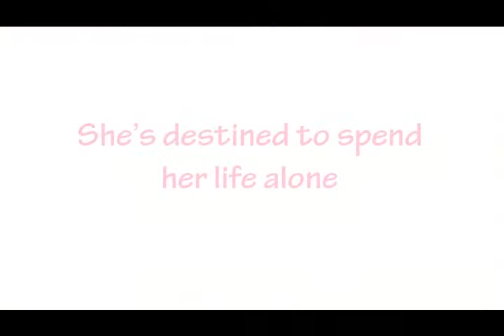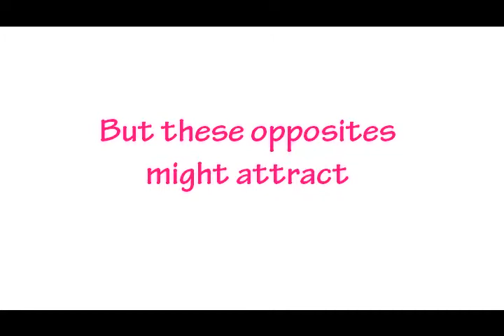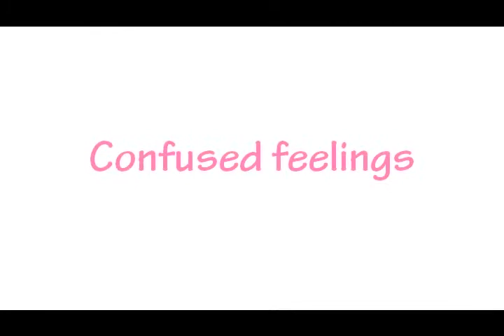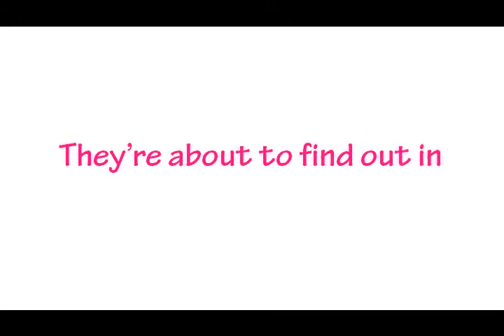The Ups and Downs of Falling in Love — Book Trailer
For seventeen-year-old Haleigh Knight love's never been real for her. In fact, she doesn't even believe in the four letter word, not any type, shape or form of it. It's easy not to believe in something that she's never experienced before. Haleigh's destined to spend her life alone—sans the dozens of cats that is. But when her best friend Miranda Gray refuses to let this happen, Haleigh finds herself forced to go on a date with a boy of Miranda's choosing. Haleigh agrees until Miranda accidentally chooses her new and annoying next-door neighbor, who just so happens to be a lip-ring wearing, mysterious, yet rowdy guy named Axel Walker. From the moment Axel enters Haleigh's life he's rude, loud, and the definition of intense. He's everything Haleigh should stay away from, but staying away, she finds out, isn't so easy, and soon, these opposites attract.

But falling in love is never easy. From his electrifying mood swings to the excessive baggage he carries, Axel is a lot for Haleigh to handle. Once he starts acting shady she begins to ponder whether her happily ever after is about to be cut short.

For Haleigh and Axel, falling in love is one catastrophic roller coaster ride that could forever tear them apart.